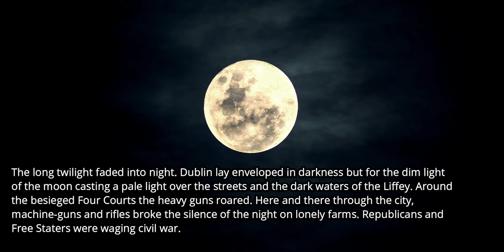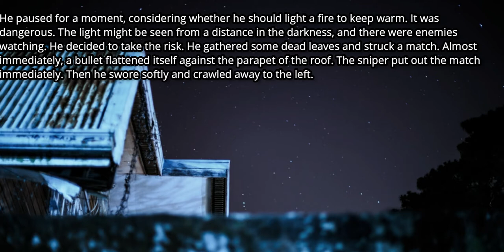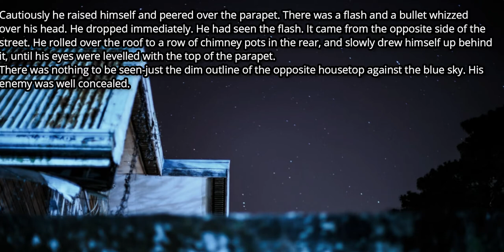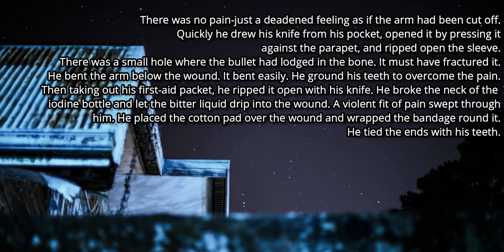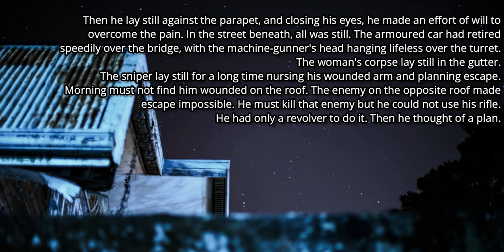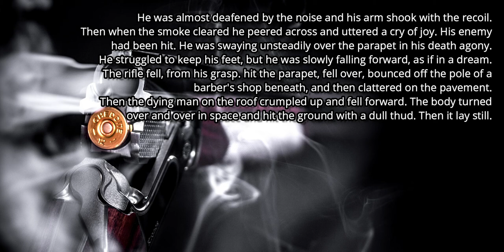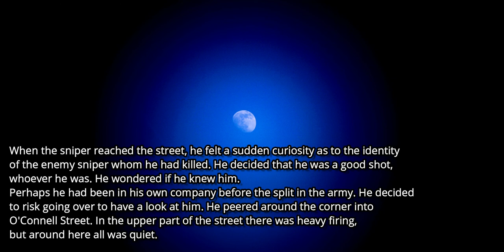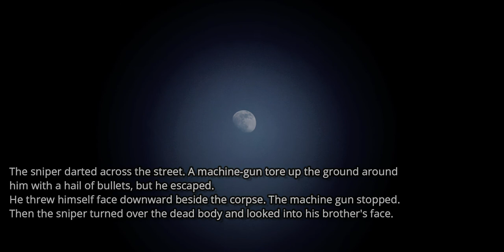The Sniper - Short Story by Liam O'Flaherty - Video Experience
Finally, The Sniper is live now. Keep watching and sharing our videos.
All rights to the author. We do not own this story.

This adaptation was published by Oxford Printing Press.